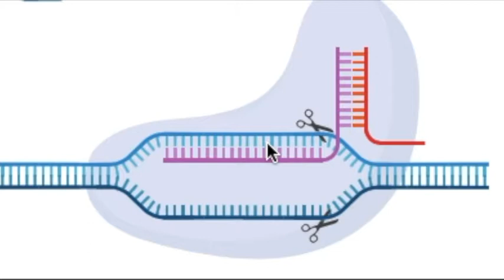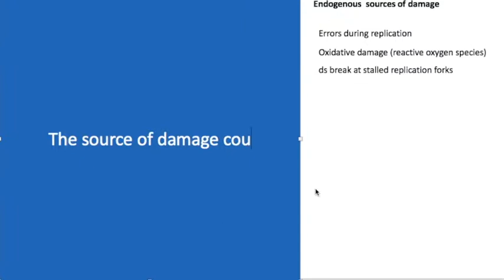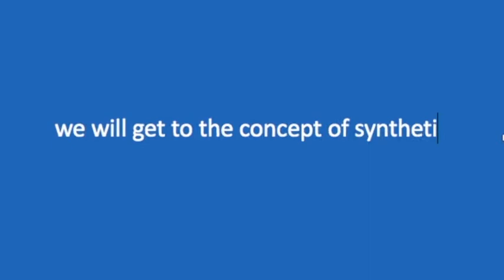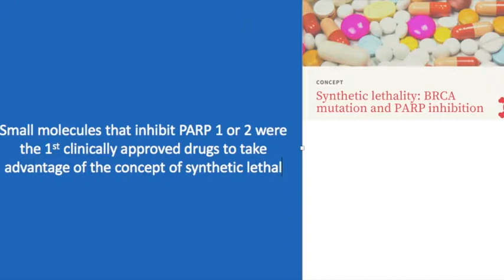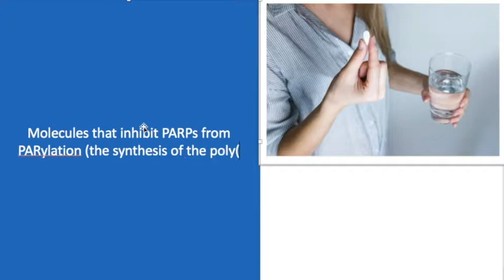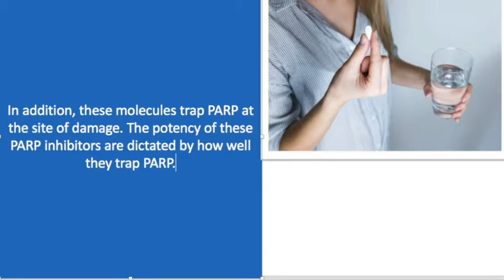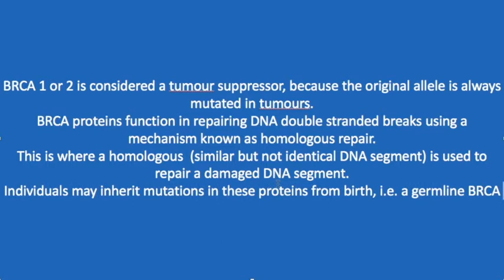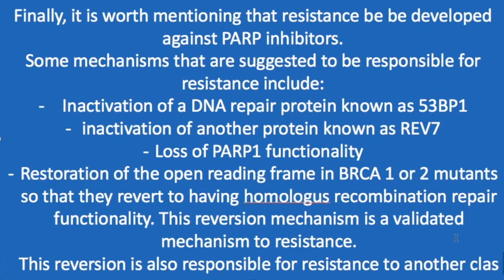💊 Unlocking Synthetic Lethality: Targeting PARP Inhibition in BRCA1 and BRCA2 Mutant Cancers 🛑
This video discusses the concept of synthetic lethality in the context of cancerous cells. Two genes are said to be synthetically lethal where the the loss of function of either gene is tolerated by an organism or cell but dual loss results in the organism or cell no longer being viable.

The concept is used when treating certain cancers, such as cancers that have lost functionality in two proteins that are involved in double-stranded DNA break repair known as BRCA1 and BRCA2.

Loss of either BRCA1 or BRCA2, in combination with another protein involved in DNA repair - known as poly (ADP) ribose polymerase (PARP)  - results in massive cell death.